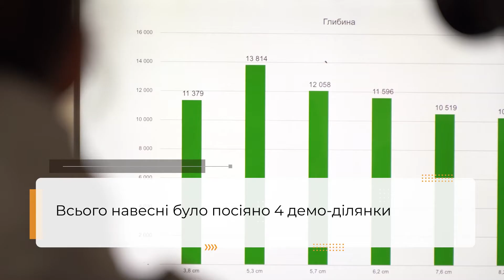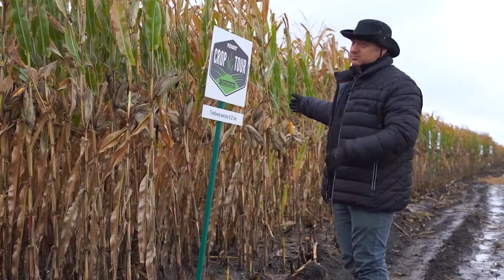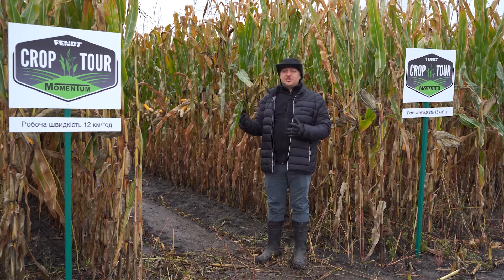Результати роботи FENDT MOMENTUM на кукурудзі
Цього року в Україні проходив демо-показ Fendt MOMENTUM Crop Tour 2020, в рамках якого корпорація AGCO проводила посів кукурудзи на 8 ділянках загальною площею в 1000 га!

Сівалка працювала у кількох режимах з різною глибиною, швидкістю висіву та змінним притискним зусиллям.

Оцініть результати! Дізнайтеся про оптимальний режим роботи Fendt MOMENTUM та режим, у якому потрібно сіяти, щоб збільшити врожайність на 1 т/га! ⬇⬇⬇

Раді вітати Вас на офіційному аграрному YouTube-каналі компанія «Цеппелін Україна».

«Цеппелін Україна» почала свою діяльність в 1996 році та є частиною великої міжнародної мережі компаній, що займається поставками промислової, сільськогосподарської та будівельної техніки. ZEPPELIN GmbH - німецький промисловий концерн, представлений в 20-ти країнах по всьому світу у сфері дилерства та виробництва.
На даний момент штат корпорації становить більше 10000 працівників.

У нашому асортименті - обладнання цілого ряду всесвітньо визнаних брендів, лідерів ринку сільськогосподарської техніки: Fendt, Valtra, Caterpillar, SEM, Bourgault, Berthoud, Cappello та інших брендів.